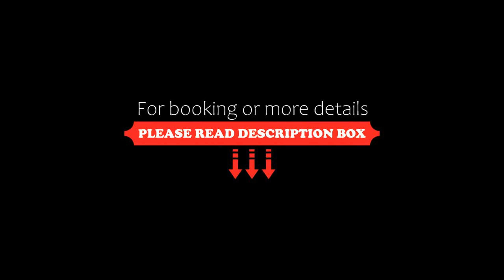Dee Andaman Hotel, Krabi town, Thailand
About Property:
You're eligible for a Genius discount at Dee Andaman Hotel! To save at this property, all you have to do is sign in.
Located in the centre of Krabi Town, Dee Andaman Hotel offers spacious non-smoking rooms with a private balcony. This 3-star hotel features rooftop restaurant and free Wi-Fi.
Overlooking the mountains or city, elegant rooms at Andaman Hotel offer modern décor and have plenty of natural light. All well-appointed rooms have a flat-screen TV,...
Property Type: Hotel
Address: 45/19 Rattanadilok Rd., Paknam, Muang,, 81000 Krabi town, Thailand
Searching For
1. Dee Andaman Hotel - Krabi town - Thailand
2. Dee Andaman Hotel - Krabi town - Thailand Address
3. Dee Andaman Hotel - Krabi town - Thailand Rooms
4. Dee Andaman Hotel - Krabi town - Thailand Amenities
5. Dee Andaman Hotel - Krabi town - Thailand Offers and Deals
Audio Credit:
Track Title: Reasons To Hope
Artist: Reed Mathis